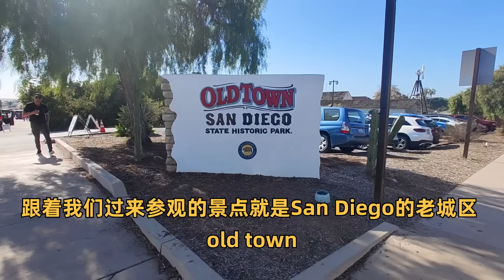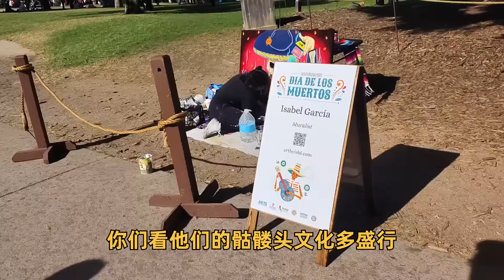世界这么大，美国圣地亚哥一日游，在美国吃过最好吃的叉烧和豉油鸡，当地人气火爆的粤菜餐馆，豪记私房菜，粤语中字幕2023-11-2